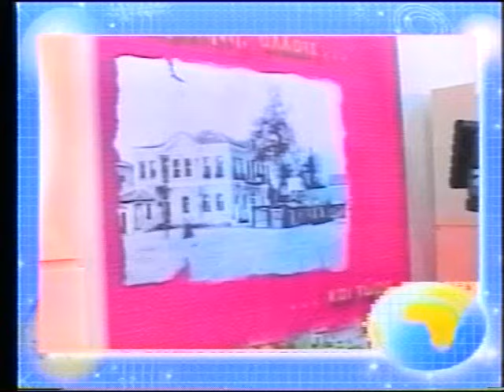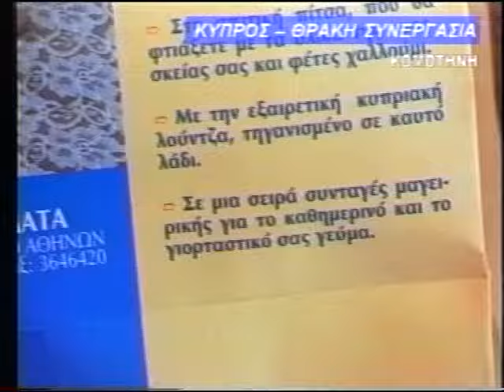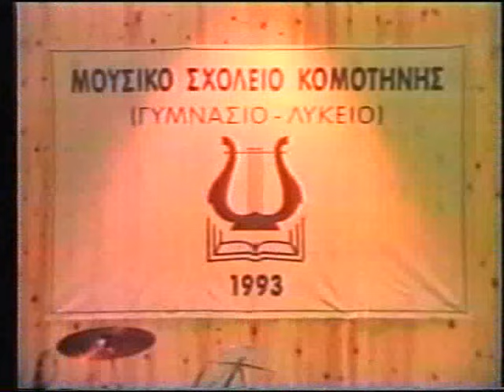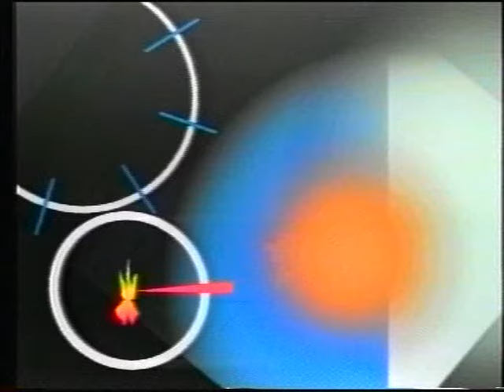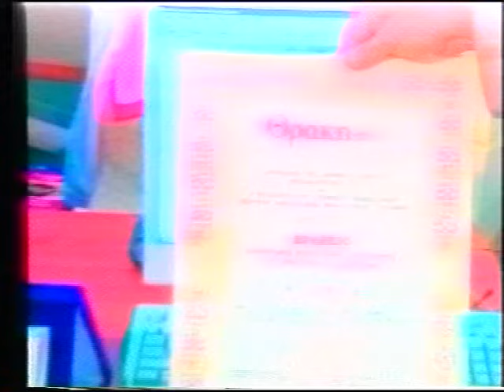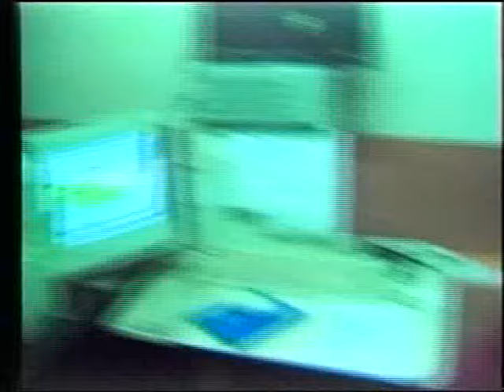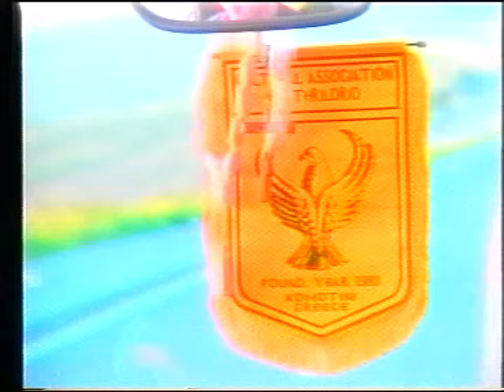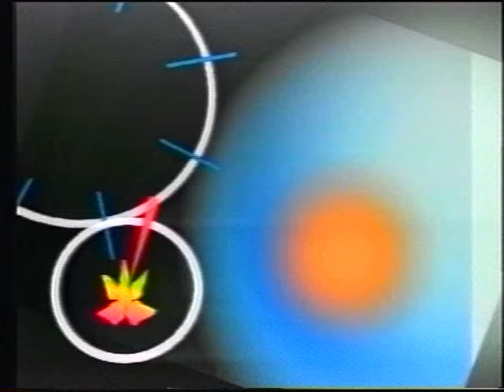ΕΔΗΣΕΙΣ 22 05 03 ΜΕ ΒΡΟΥΖΕΛΗ Θ.